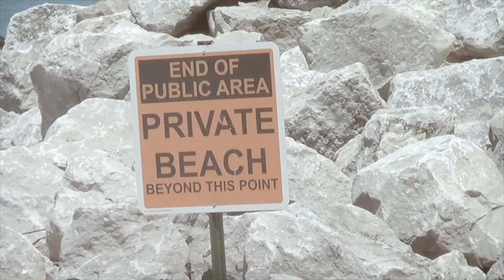FRED - Sweet Days (Official Video)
From FRED 3 available February 14th, 2023

Video by FRED